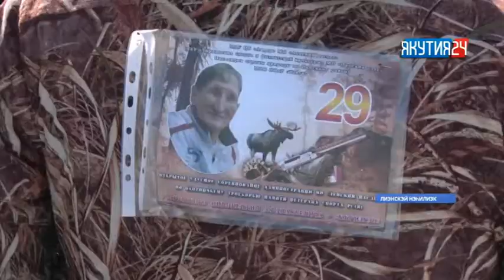Саха сирин бастыҥ булчуттарын быһаардылар